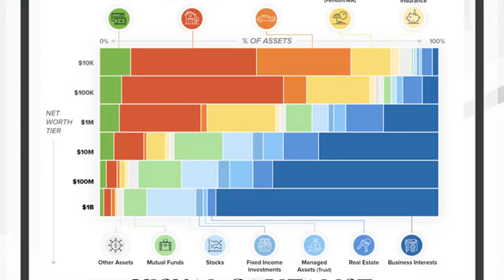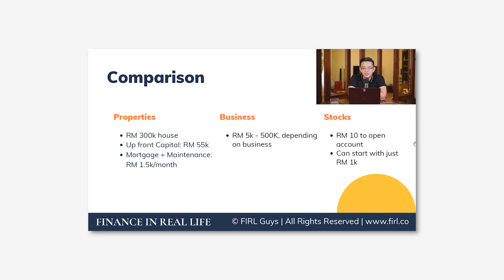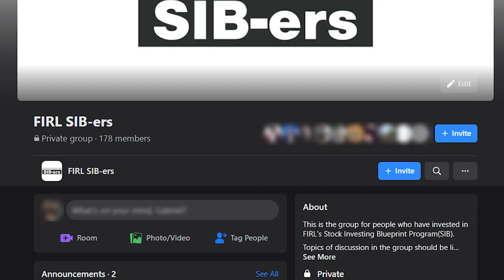TSMC, ASCENDAS REIT, PING AN INSURANCE, TOP GLOVE - Willie Keng | FIRL Podcast #19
We have Willie Keng of Dividend Titan in this podcast. We discussed Taiwan Semiconductor (TSMC), ASCENDAS REIT, Ping An Insurance, and Top Glove.

00:00 Who is Willie Keng?
03:14 How did Willie start investing?
5:56 Willie's Investing Evolution
27:16 Bonds
34:46  Dividend investing vs Bonds
35:33 TSMC
49:35 ASCENDAS REIT
1:02:50 PING AN INSURANCE
1:19:39 TOP GLOVE
1:25:33 Closing